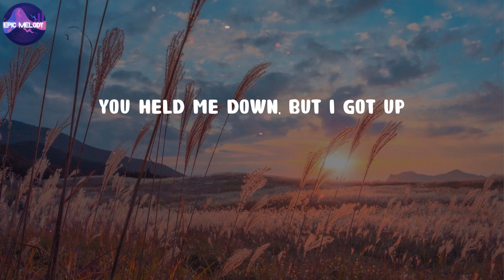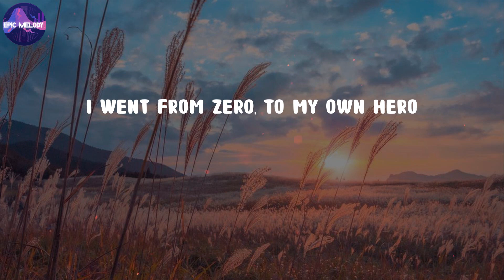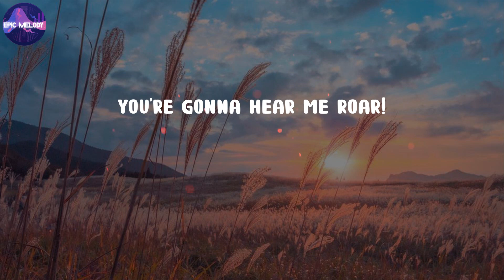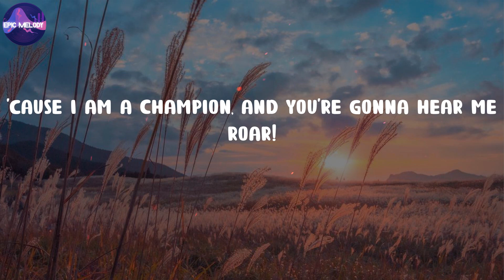Katy Perry - Roar (Lyrics)